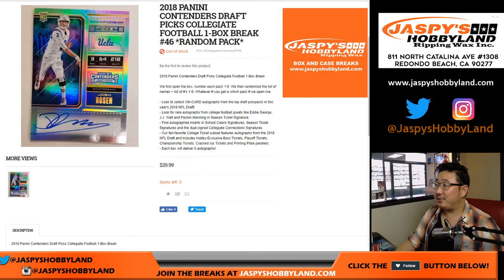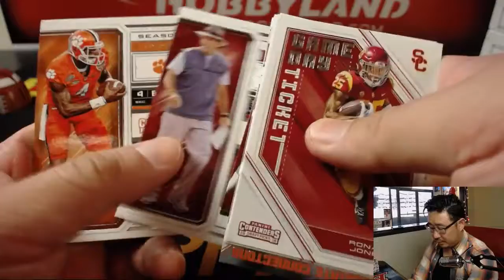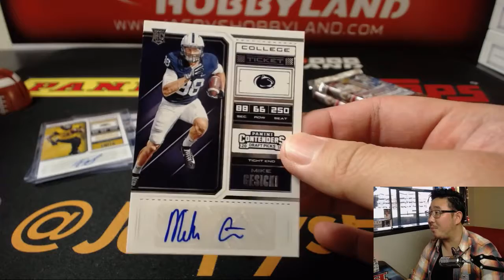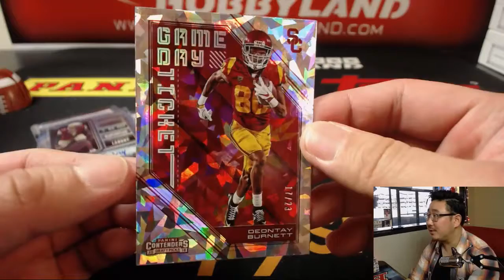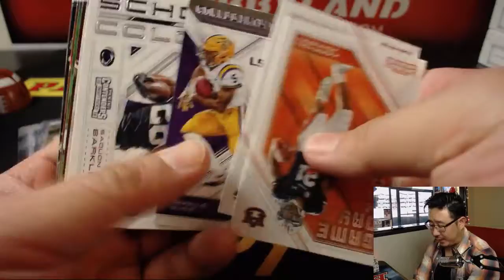Tu., 05/15/18 [1Box RP] #46 - 2018 Panini CONTENDERS DRAFT PICKS Football (NFL)